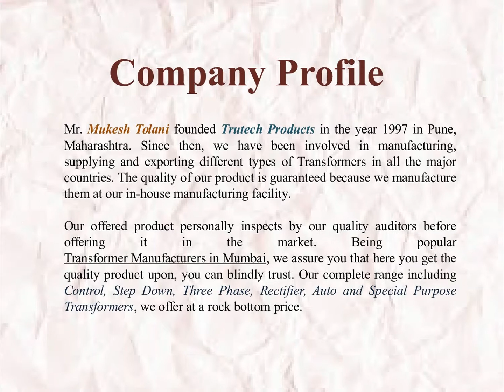Transformer Manufacturers In Indore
For Transformer Manufacturers in Indore, contact Trutech Products. A name of trust because we are since 1997 highly involved in offering several types of Transformer in India and abroad as well. We offer Transformer in Indore, and assure you the confidence that the quality of our product will never disappoint you.

Contact Person: Mukesh Tolani
Address : H.B.34/4, Near Vaishnodevi Temple, Pimpri, Pune - 411017, Maharashtra, India